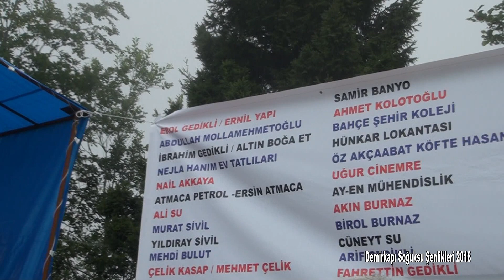Dinçer Horon 2 Demirkapı Soğuksu Şenlikleri 2018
Kanalıma ait videoların bir başka YouTube kanalında paylaşılması yasaktır. Dinçer   Horon 2 Demirkapı Soğuksu Şenlikleri 2018
AKBULUT KASETÇİLİK / AKÇAABAT